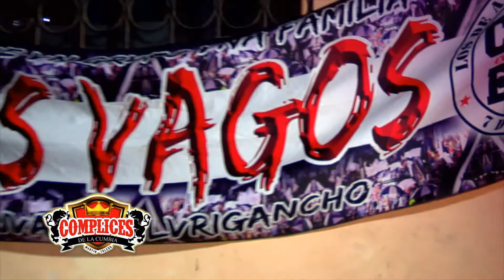AUDIO 15 PRODUCCIONES - MARTIN TOLEDO Y SUS COMPLICES DE LA CUMBIA - VALE LA PENA RECORDAR